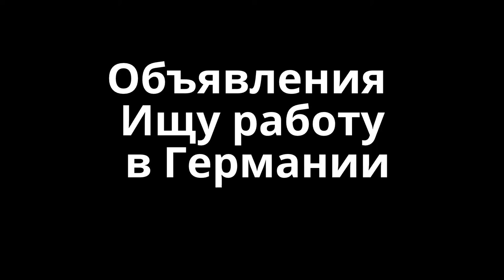Объявления - Ищу работу в Германии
Поиск работы в Германии
Работа в Германии